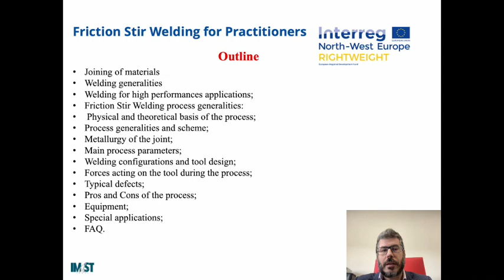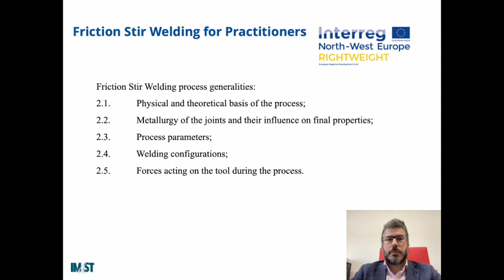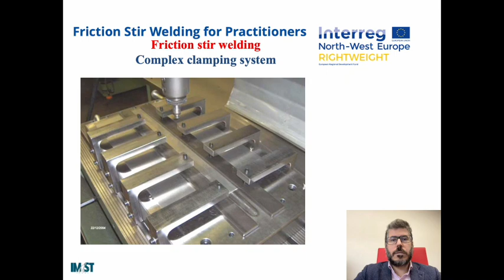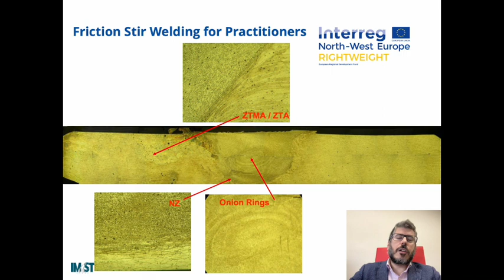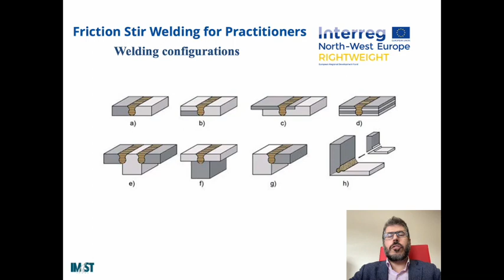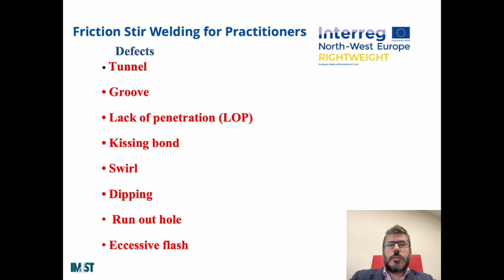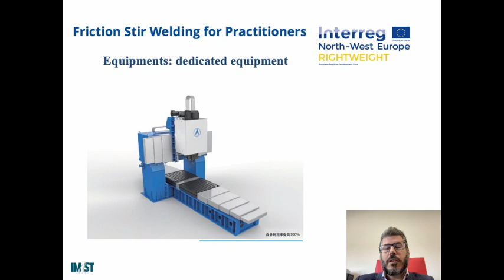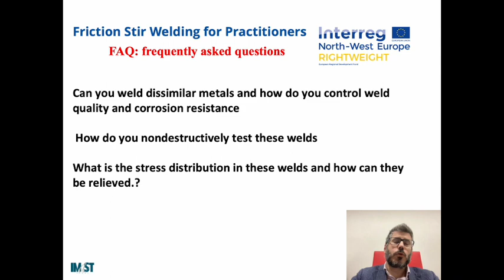RIGHTWEIGHT MOOC Series: IMAST Friction stir welding for practitioners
The partners of the RIGHTWEIGHT project have reached out to their network to organise MOOC lectures to bring expert lightweight knowledge.

This lecture comes from IMAST. Antonello Astarita Ph.D. presents the lecture titled friction stir welding for practitioners.

After watching, test your knowledge by completing this short quiz!